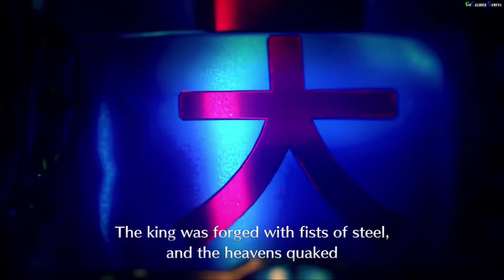LIVE A LIVE HD-2D Remake Walkthrough - Part 1 - Akira Chapter: The Near Future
A classic RPG reborn in HD-2D for its worldwide debut

This storied RPG directed by Takashi Tokita, known for his work on CHRONO TRIGGER and FINAL FANTASY IV, has been revitalized in the stunning HD-2D visual style and is being released outside of Japan for the first time. Each story features rearranged versions of the original music written by KINGDOM HEARTS series and FINAL FANTASY XV composer, Yoko Shimomura.

LIVE A LIVE  HD-2D Remake Walkthrough - Part 1
Akira
The Near Future